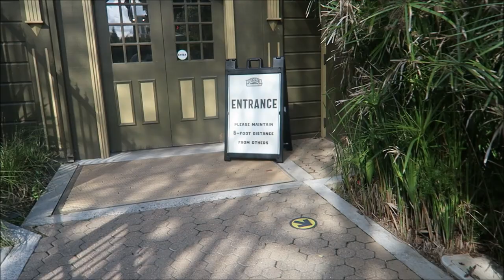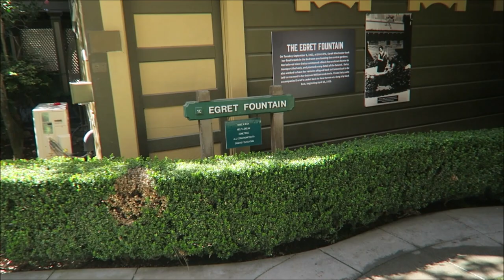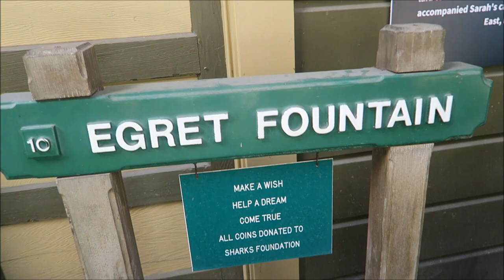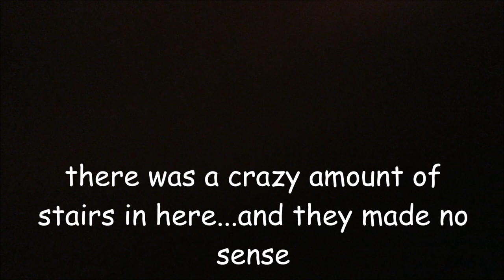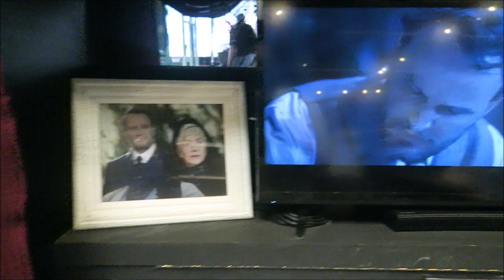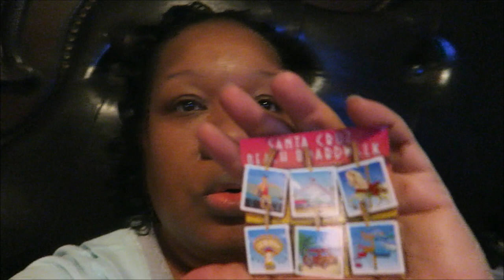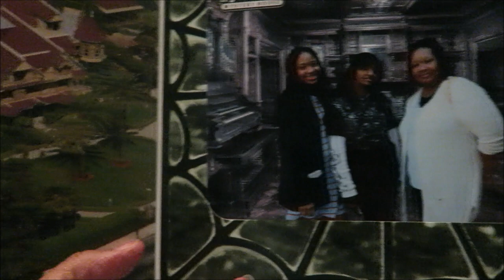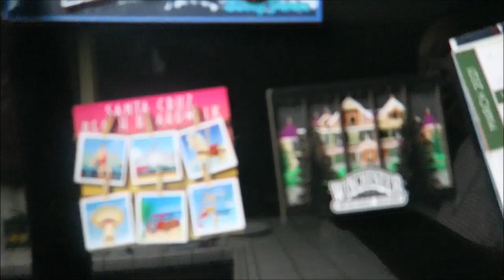THE WINCHESTER MYSTERY HOUSE TOUR